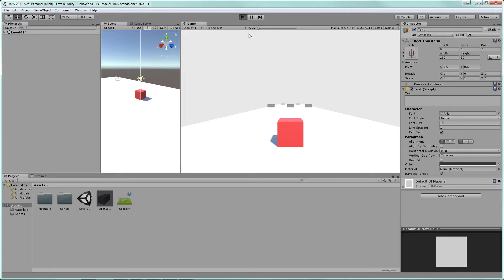The Next Overwatch